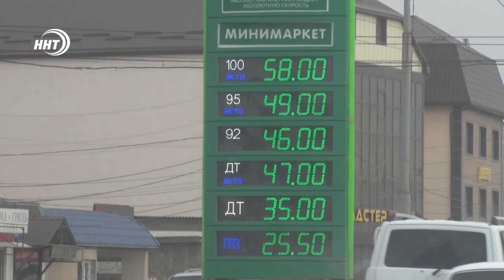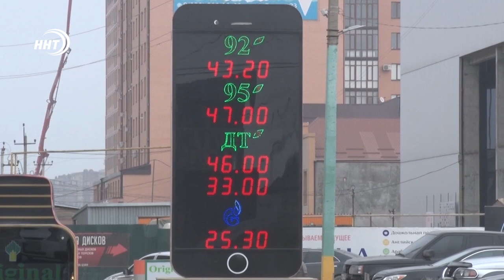В Дагестане растут цены на продукты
Растут цены на товары. Продовольственные и непродовольственные. В декабре в Дагестане процент инфляции стал самым высоким на Северном Кавказе. Это более 7 процентов. Тогда , как в целом по стране было 4,9. Какие товары поднялись в цене узнавал  Хамза Нурмагомедов.